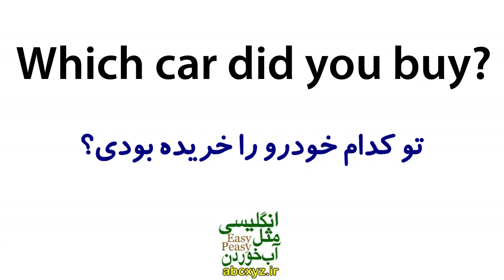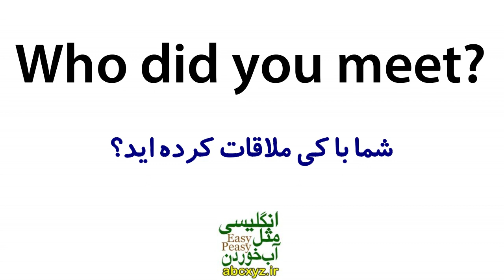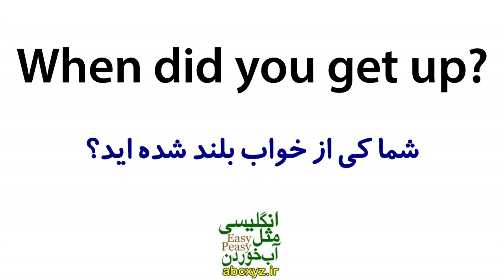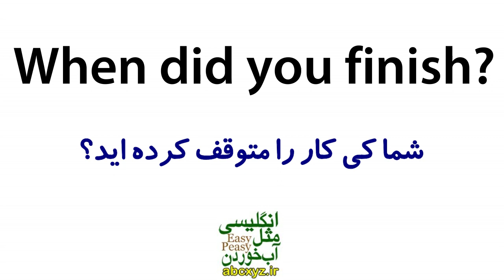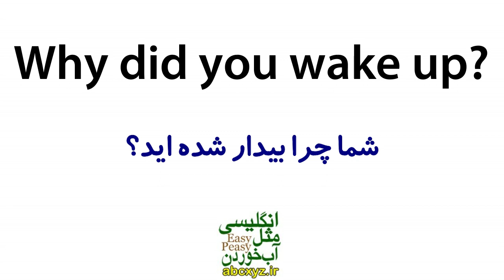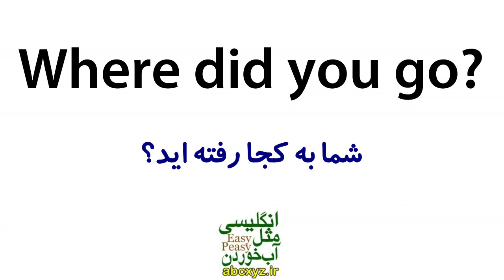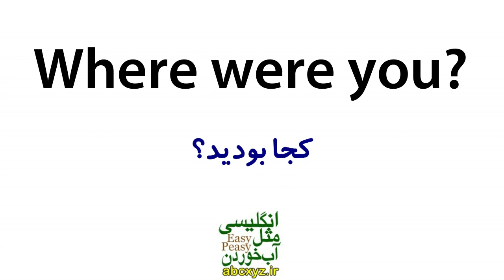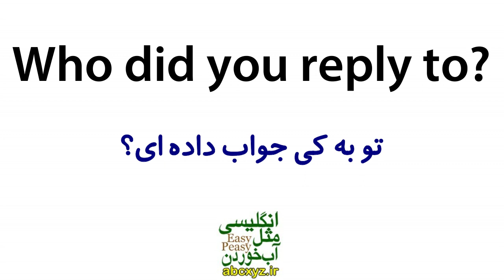یادگیری زبان انگلیسی مثل آب خوردن - درس 86 - آموزش مکالمه زبان انگلیسی به فارسی